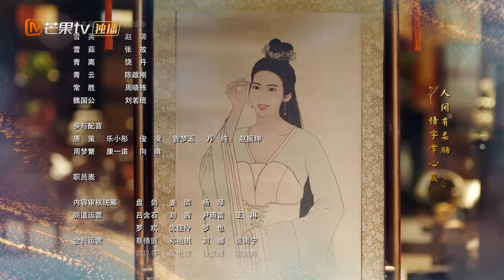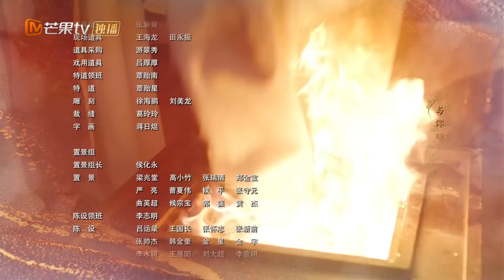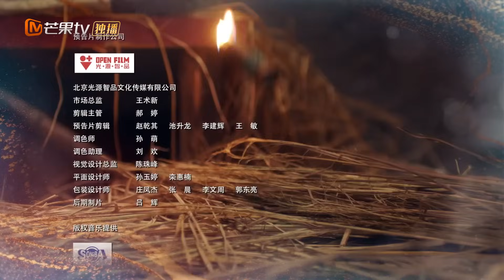INDO SUB丨Drama Romantis Klasik Terbaik 2024《Perjamuan Nancheng》EP12 ❤️‍🔥mangotv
💪⚔️【Synopysis】
Sebuah misi pembunuhan rahasia mengikat kehidupan Fu Xiao, seorang pendekar yang adil (diperankan oleh Zhao Zhaoyi), dan Yan Changyun, seorang pemimpin yang licik (diperankan oleh Wang Youshuo), yang sebelumnya tidak berhubungan sama sekali. Karena sebuah kesalahan, Fu Xiao gagal dalam misinya dan menjadi kelinci kecil yang kehilangan ingatan, terpaksa terlibat dalam rencana balas dendamnya. Keduanya berjuang di istana yang penuh intrik dan dunia persilatan yang penuh bahaya. Kasus lama yang penuh ketidakadilan akhirnya terungkap, dan orang yang setia mendapatkan kembali kehormatannya. Setelah semua berakhir, mereka tidak lagi menginginkan kekuasaan dan ketenaran, memilih untuk hidup bersama sebagai pasangan abadi yang mengasingkan diri di pedesaan, hidup bersama sepanjang hayat.